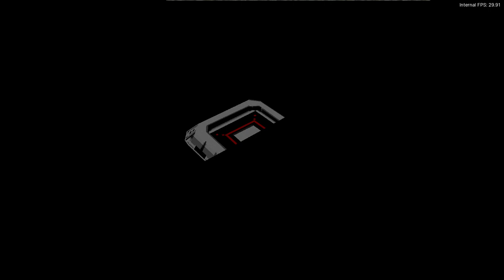Digimon World 2 [RA] - Episode 57.6 - Bloodknight: Drive Domain [NC]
* 0 - 10 [Rookie]
* 11 - 20 [Champion]
* 21 - 30 [Ultimate]
* 31+ [Mega]

None!

None!

None!

None!
[YouTube Chapters]

0:00 - [YouTube Time Stamp Feature]
0:02 - 0:05 [Preparations]
0:06 - 2:05 [Gameplay: (Digital City)]
2:06 - 1:26:12 [Bloodknight: Drive Domain] [Exploring & Training]
1:26:13 - 1:27:03 [Gameplay: (Digital City)]
1:27:04 - [End of the Episode]